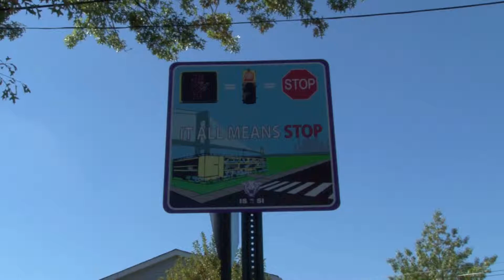I.S. 2 George L. Egbert